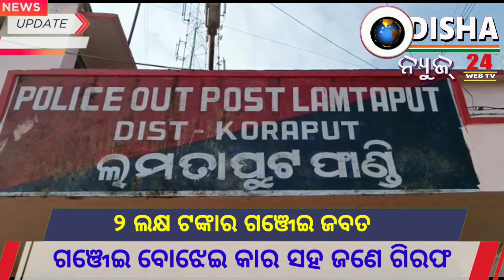କାର ସହ ଗଞ୍ଜେଇ ଜବତ ଜଣେ ଗିରଫ